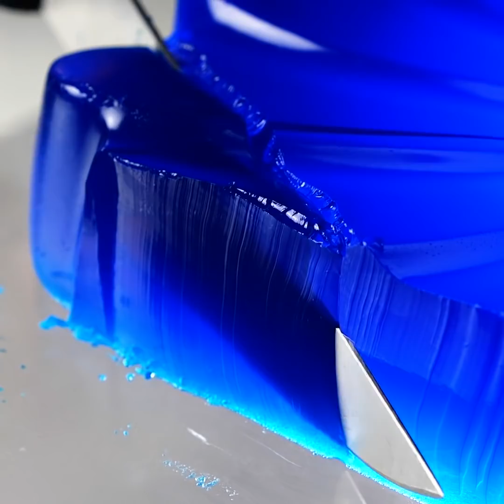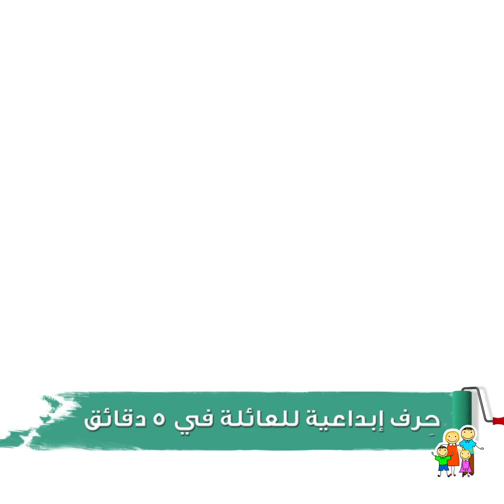أفكار وحيل مسلية للاسترخاء بعد يوم شاق || سلايم, ASMR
00:00 طرق مسلية للاسترخاء

​​​​​​00:19 اصنع بنفسك سلايم مضيء

00:49 فيديو ASMR

04:20 نحت على الصابون